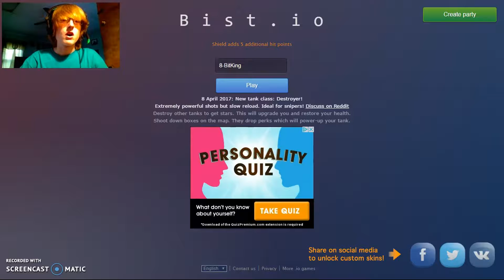8-BitKing! | Bist.io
I been liking all of the .io games that the world is throwing at us, they're really fun to play, and the more they throw at us, the more I'll play them. Also I didn't realize that the upgrades were behind my facecam until after the video,  and I realized I made it to second place on the leader board near the end of the video so yeah.